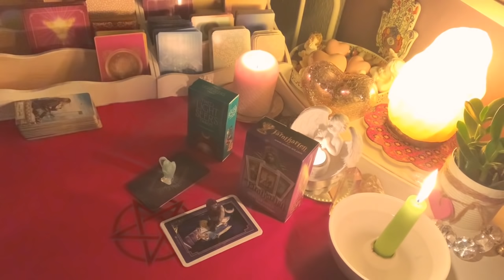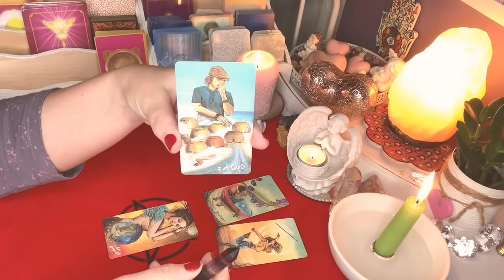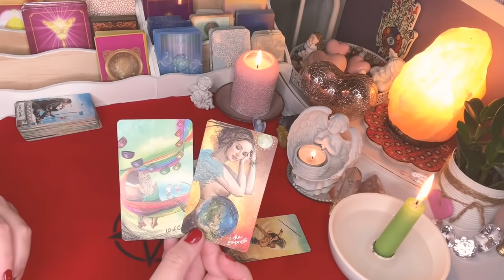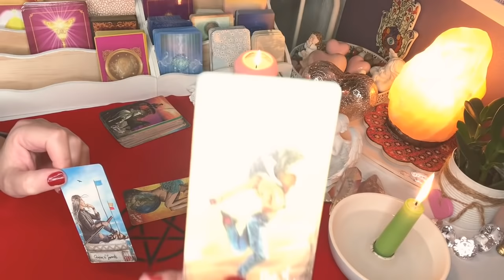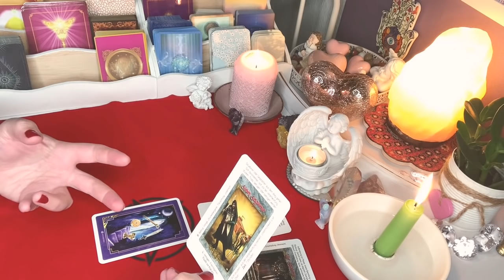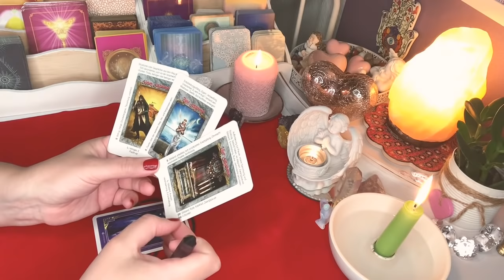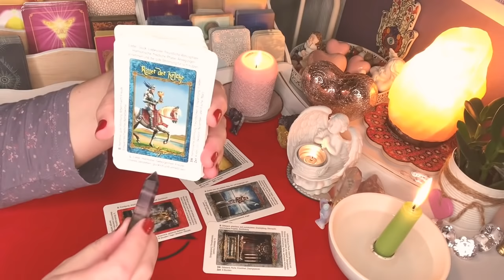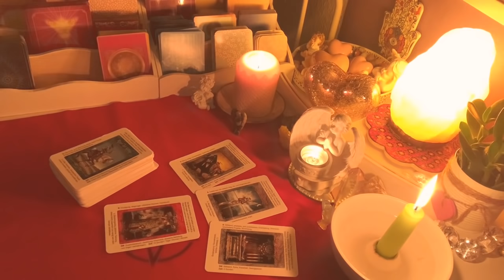Orakel❤️CO Z#WAMI#BEDZIE?❤️2x4#Karty#TAROTA❤️wybierz talie❤️magia wrozby porady przekaz milosc❤️